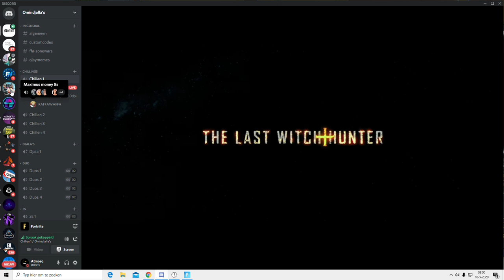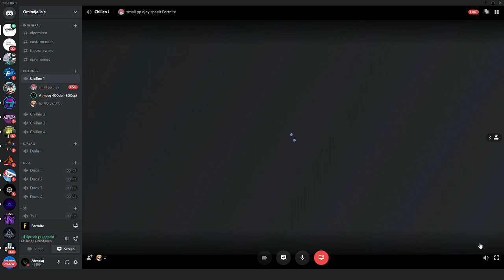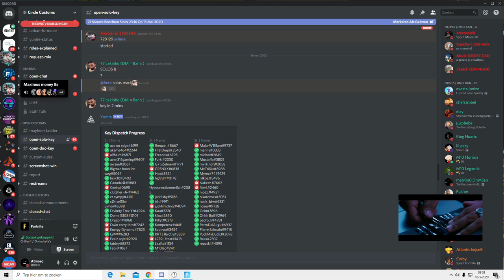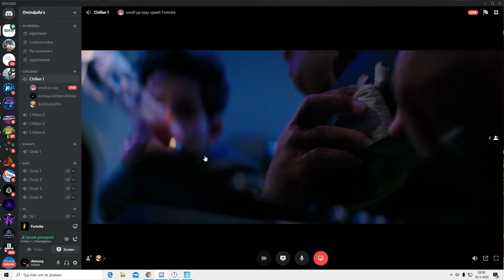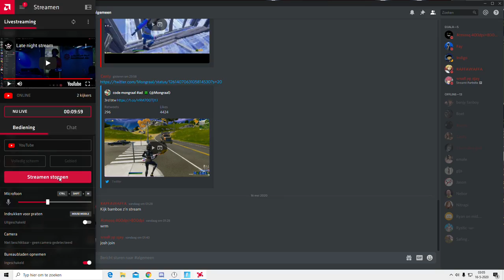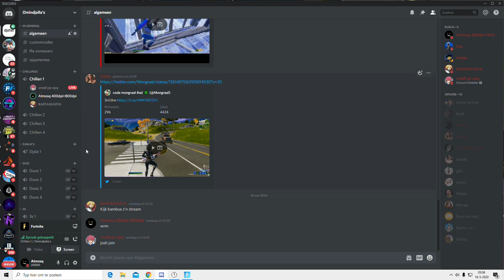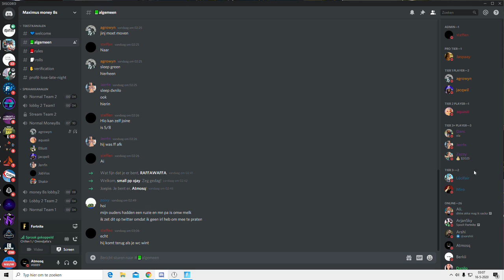Late night stream